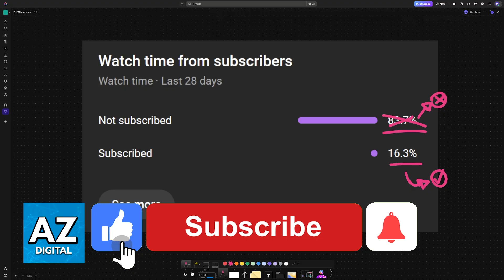How To Connect Chromecast to Wifi Without Remote (2025) - Step by Step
In this video I will clear your doubts about how to connect chromecast to wifi without remote, and whether or not it is possible to do this.